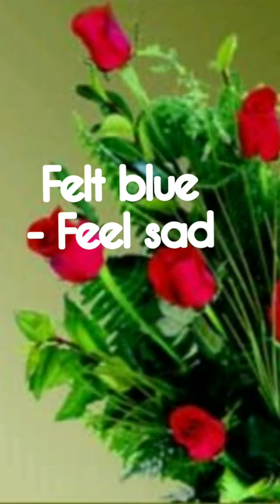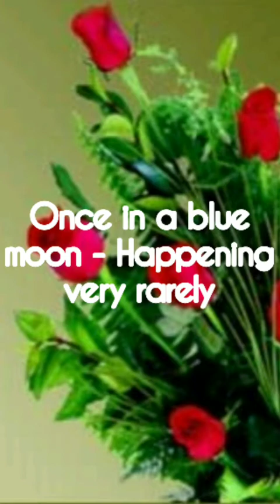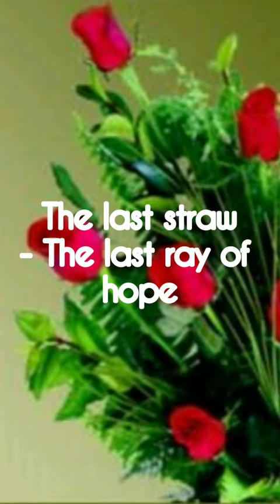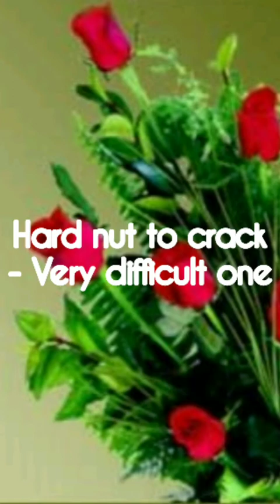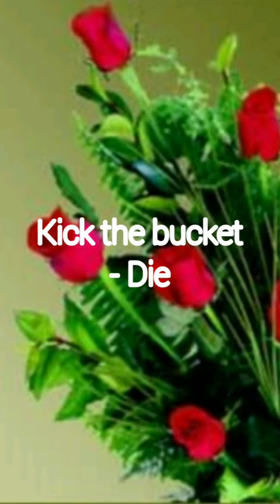English idioms and phrases |Part - 3